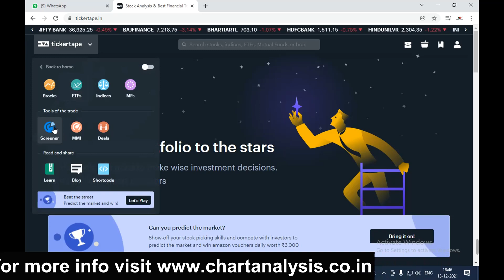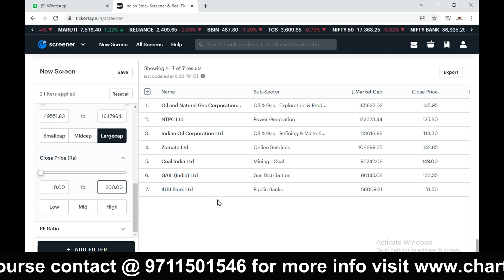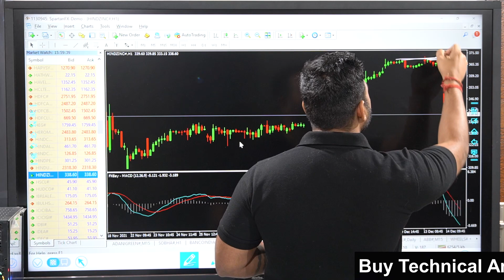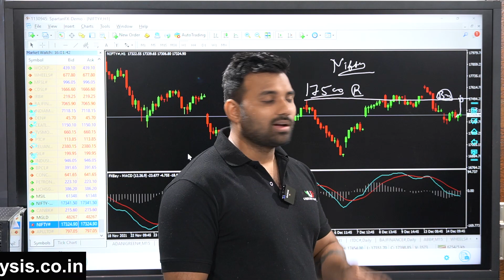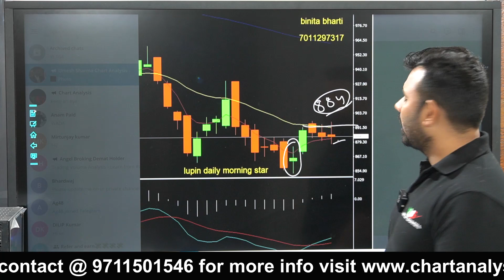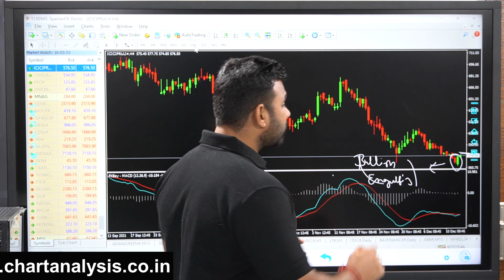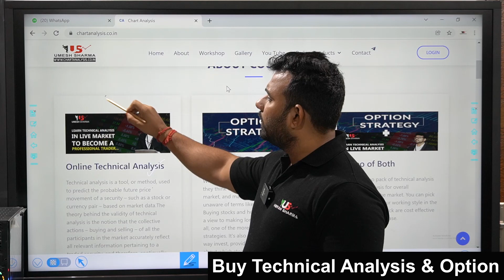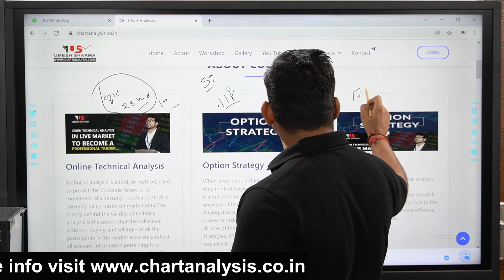Technical Analysis for Tomorrow - Analyze with UmeshSharma How to Trade to Tomorrow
Technicalanalysis Intradaytrading Swingtrading strategy

Trading successfully requires staying disciplined, learning new
strategies and putting them in place, which are some of the most
important factors. At Chart Analysis, Mr Umesh Sharma guide you
every day about the right trading tips. By providing regular stock
market analysis, he helps you develop a successful trading plan for
the future.

In the above video, we had discussed the right tips for finding the
stocks to trade-in. Here Mr Umesh Sharma had elaborated about
some best stocks you should trade in tomorrow. This video will also
guide you about how Swing trading can help you to trade well. Watch
and review the above video carefully to know all the major aspects
of Swing trading.

Explaining Swing Trading

A swing trade is a strategy that attempts to buy and sell stocks over
a targeted period that can range from one day to several weeks to
capture short-to-medium-term gains. In order to find the right
trading opportunity, swing traders rely heavily on technical analysis.
Fundamental analysis is also used by swing traders to discern price
patterns and trends.

Swing trading achieves its purpose by occupying a chunk of a
potential price movement. In this case, you are predicting the future
movement of the price of an asset. So, here&#39;s the main information
you need to know about swing trading.

Swing trading usually involves holding long or short positions on stock
for more than one trading session. It doesn &#39;t last more than a couple
of weeks or months. Furthermore, swing traders can also take place
during trading sessions. As a result of extremely volatile conditions,
this is actually a rare occurrence. Stay up-to-date on the stock
market with Chart Analysis. Feel free to post your views and queries